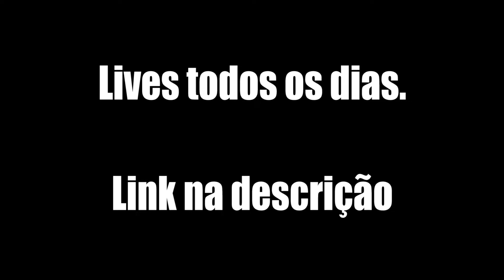O minuto mais incrível de Realm Royale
Esse é o melhor minuto de Realm Royale